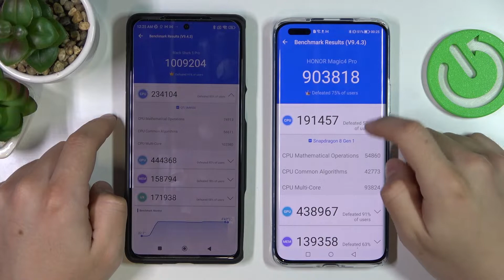Honor Magic4 Pro vs Xiaomi Black Shark 5 Pro antutu Test | Which phone is better in antutu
Visit this site to learn more about Xiaomi Black Shark 5 Pro

In this video we will show you which phone is better in antutu.  We made this video using the Honor Magic4 Pro and Xiaomi Black Shark 5 Pro side by side so you can see which one shows the best performance in antutu.

Which phone is better, Honor Magic4 Pro or Xiaomi Black Shark 5 Pro? Which phone is better in antutu? Which device works better in antutu, Honor Magic4 Pro or Xiaomi Black Shark 5 Pro? How do you check which phone is better at antutu? Which phone scores better in antutu? How to use antutu benchmark on Honor Magic4 Pro? How do you use antutu benchmark on Xiaomi Black Shark 5 Pro? What is the score of Honor Magic4 Pro in antutu? What is the Xiaomi Black Shark 5 Pro in antutu?

Check the characteristics of Honor Magic4 Pro:

BODY Dimensions 163.6 x 74.7 x 9.1 mm or 9.2 mm
Weight 209 g / 215 g (7.37 oz)
Build Glass front, aluminum frame, glass back
DISPLAY Type LTPO OLED, 1B colors, 120Hz, HDR10+, 1000 nits (peak)
Protection Aluminosilicate glass
PLATFORM OS Android 12, Magic UI 6

Check the characteristics of Xiaomi Black Shark 5 Pro:

  Physical pop-up gaming triggers
  Always-on display
PLATFORM OS Android 12, Joy UI 13
  UFS 3.1/NVMe SSD